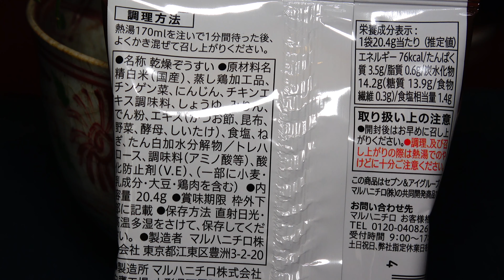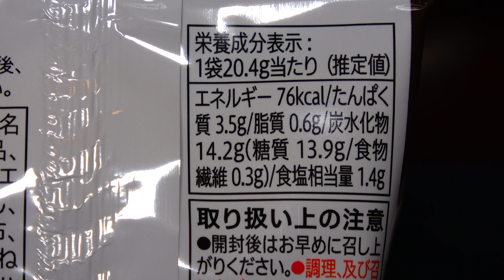2018/8/6発売内容量20g 糖質13 9g 鶏ぞうすい セブンイレブン 159円